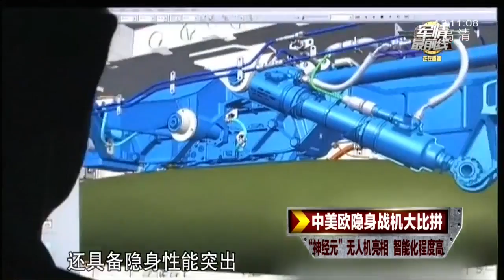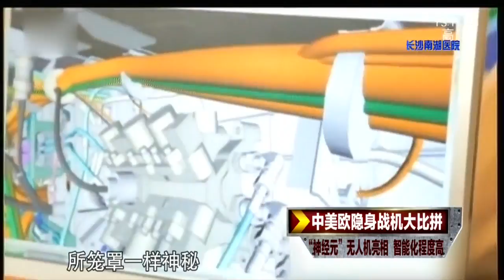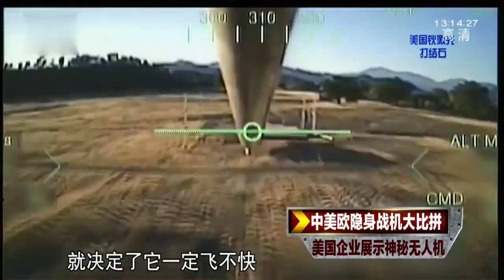中美欧隐身战机大比拼 - 隐身战机未来空战将成杀手锏